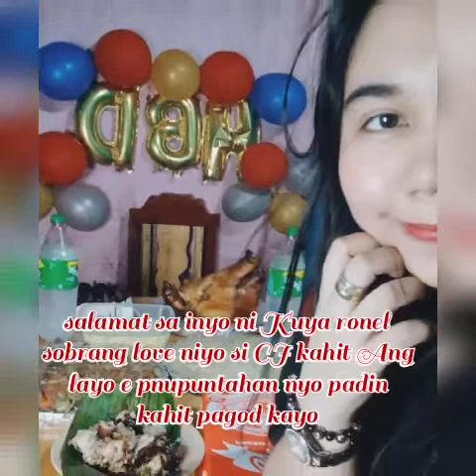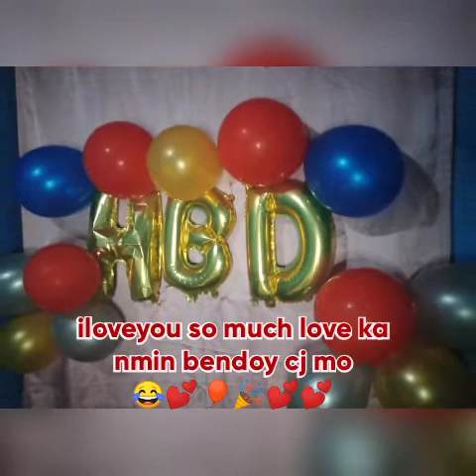ANG MUNTING SORPRESA NI CJ SA LOLA NIYA?? | JudelynCjpino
Happy happy happy birthday ❤️💕😘🎈🎉🎂
No one can love me more,no one can understand me better kundi ikaw lang,. I want you to know that I am nothing without you ,❤️

ikaw agad ang tinatawagan ko kapag lungkot na lungkot ako,kapag nasstress ako,pinapalakas mo agad ang loob ko .. wish ko Sana bigyan kapa ni god Ng mraming birthday/mahabang Buhay,

thankyou sa inyo ni kua ronel sobrang love niyo si cj kahit Ang layo na nmin pnupuntahan nyo padin kahit n pagod kayo lagi, Sna napasaya ka nmin kahit maliit na Bagay lang to,

Thankyou sa lhat ma iLOVEYOU SO MUCH love ka nmin ni Cj bendoy mo 😂 haha lagi mo siyang  namimiss wag kang mag alala bibigyan pa Kita Ng maraming apo 😂 haha charot 😜 Godbless ma happy happy birthday uLit mwuaHhh 😘😘❤️